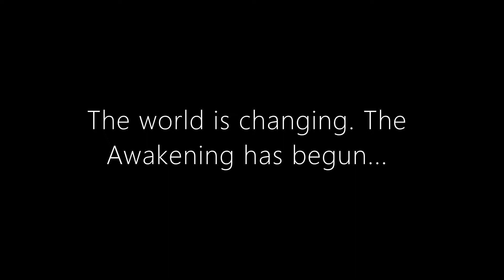Name Reveal: First Promo for Book 2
Welcome everyone to the first public name reveal for my new upcoming novel!! This is the second book in The Awakening Series!! If you haven't checked out the first book in this series, Eternal Blood The Awakening Series, you can find it on Amazon for paperback and e-book format.